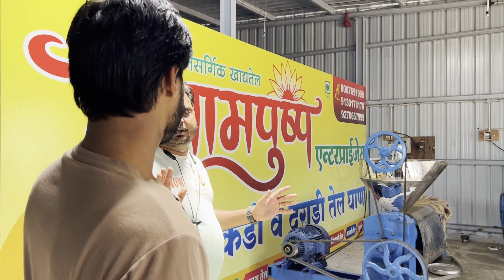Aalu se sona nikalne ki machine